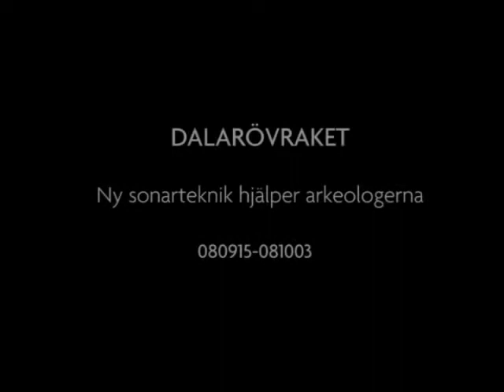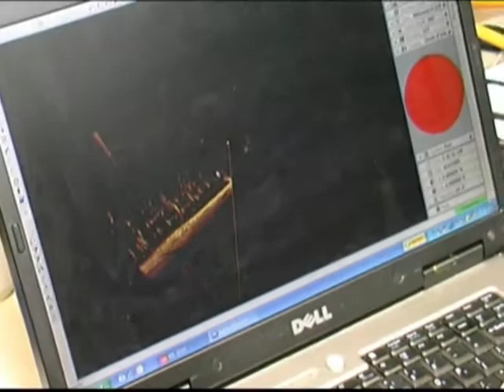Sjöhistoriska museet: Dalarövraket - ny sonarteknik hjälper arkeologerna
Sjöhistoriska museet marinarkeologer undersöker det välbevarade Dalarövraket med hjälp av unik utrustning. Till sin hjälp har de en speciell sonarteknik som tar fram bilder av vraket.